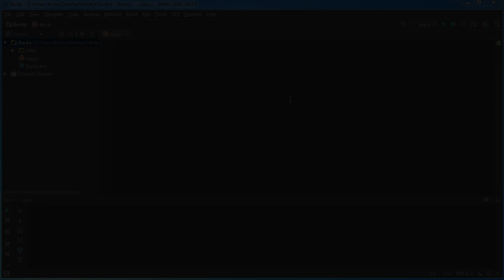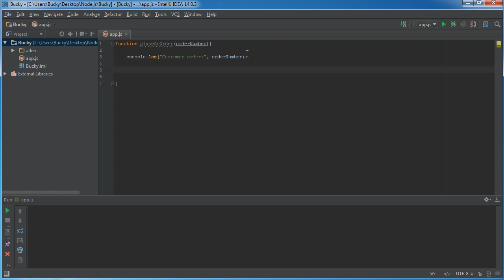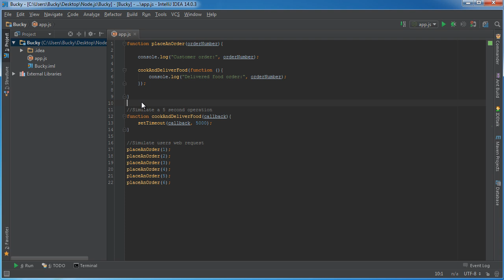Node.js Tutorial for Beginners - 4 - Handling Multiple Requests